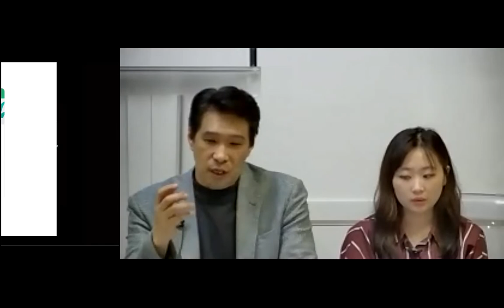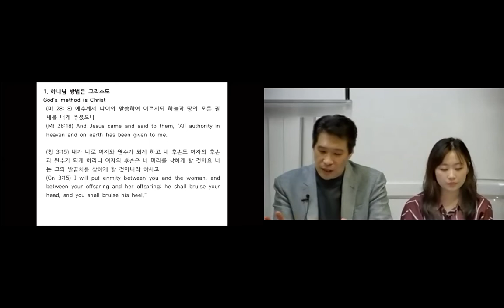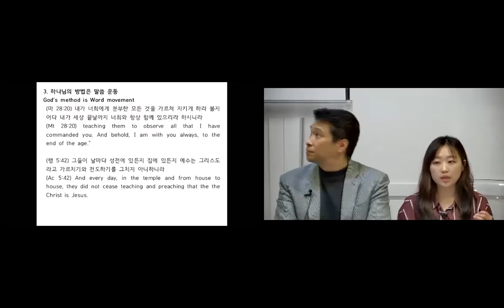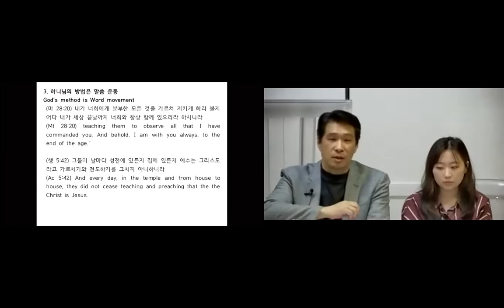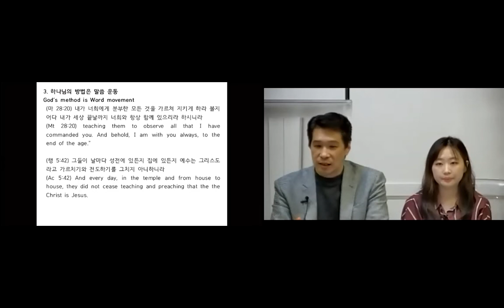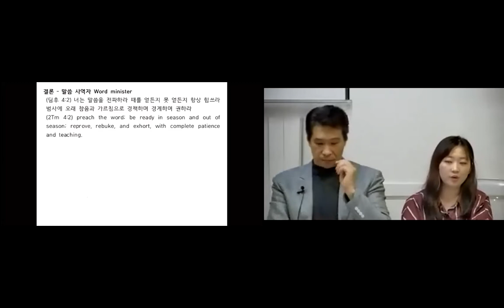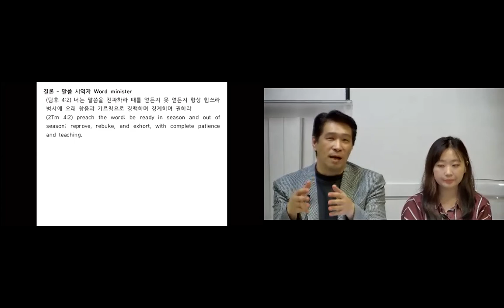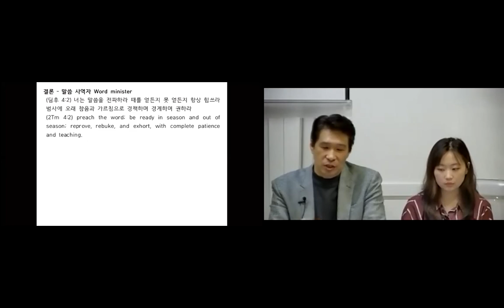20200421 Intensive Training: The Method God Uses (Josh. 1:3-9)